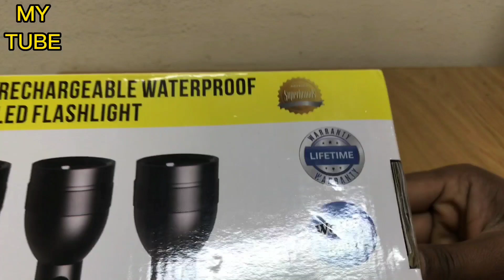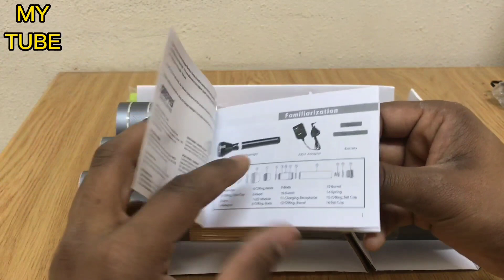Best LED Hand Light GEEPAS Rechargeable Review 😍